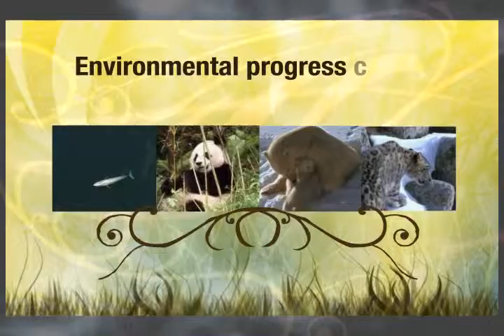PSA - Attable Artigan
PSA - by Attable Artigan for the Motion Graphics Class